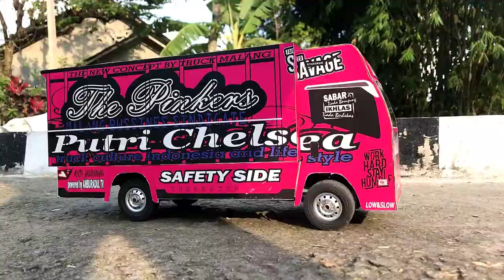DEK CHELSEA NGABUBURIT DI SITINJAU LAUIK VERSI MINIATUR TRUK KARDUS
Semoga terhibur dengan video-video yang kami tayangkan :')